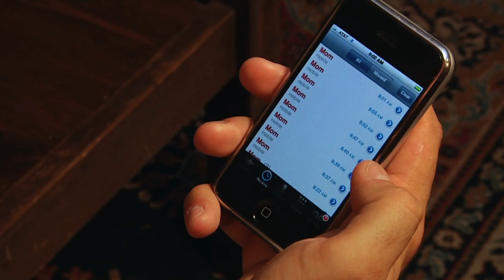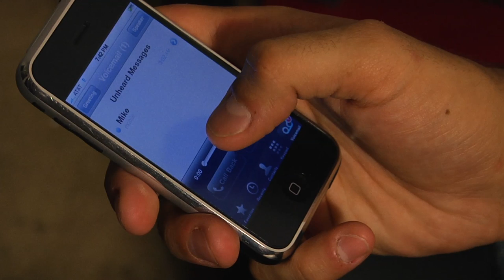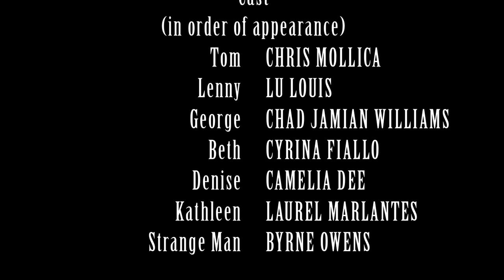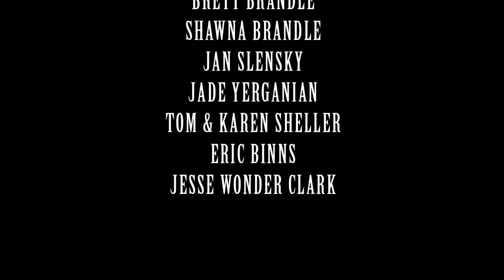Freeport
Five friends.
One tragedy.
And a party.

***Atlanta Film Festival Official Selection

In the Garage Productions presents "Freeport"

Starring
Cyrina Fiallo, Lu Louis, Laurel Marlantes, Chris Mollica, Chad Jamian Williams with Camelia Dee and Byrne Owens

Production Design by Leonora Anzaldua Burke
Edited and Shot by Matthew Hibbs
Written by Ken Frank
Directed by Chris Mollica